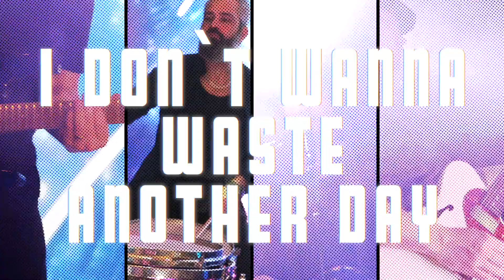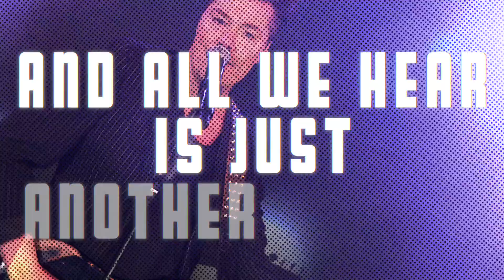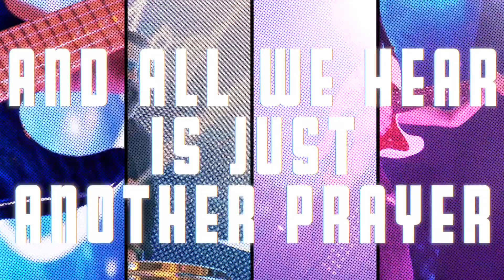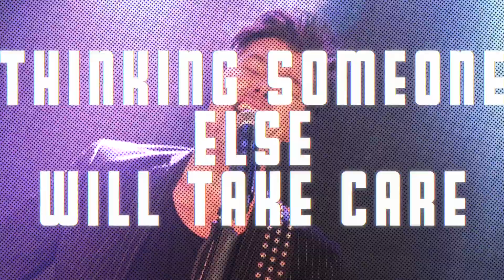ModX - Waste Another Day (Lyric Video)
(Peter Ericson)
Digital Releasedate 28th april
(P) - 2023 ModX under exclusive distribution to Atenzia Records